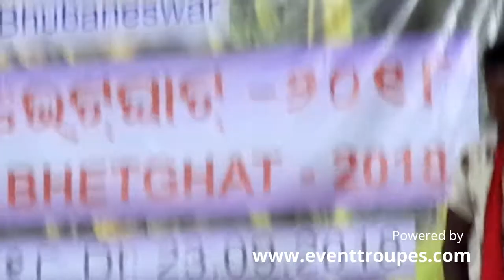Kulta samaj Kalyan Sangathan Bhubaneswar function Part-2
Event Planner and Travel portal

For web hosting and website designing contact on above number
Venue of the function : DPI community hall bhubaneswar